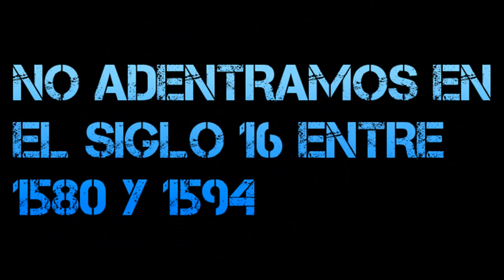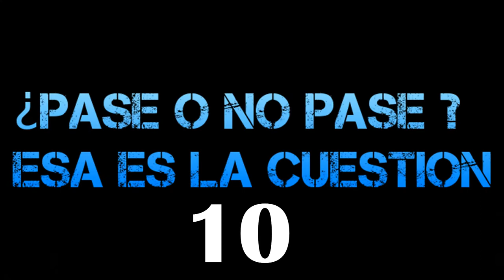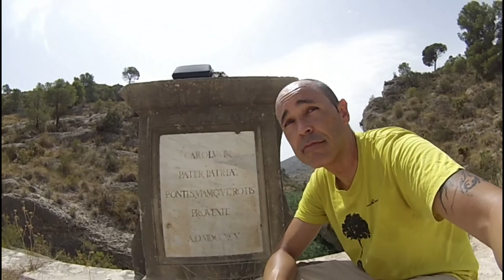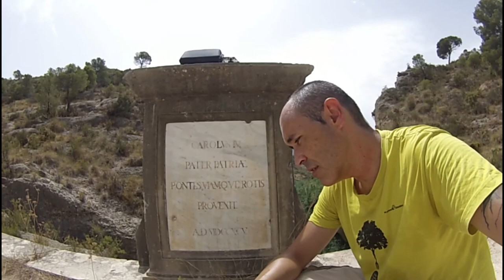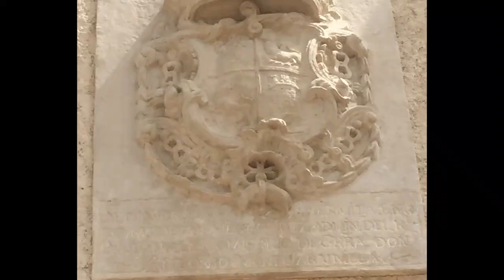La Presa MÁS ANTIGUA de EUROPA ¡AUN FUNCIONA!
HOLA viajeros
hoy nos vamos al pueblo de TIBI en la provincia de
Alicante .Visitaremos su embalse y
la presa que junto con la de Almansa son las
2 mas antiguas de europa aun en funcionamiento
.Data del siglo 16 ,en el año 1580

nos vemos pronto viajeros. a ser buenos!!!